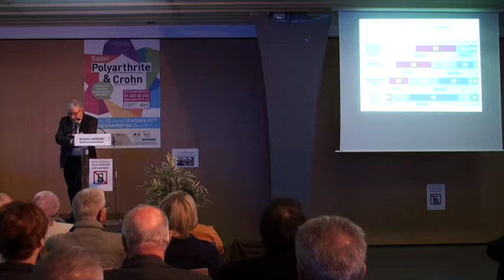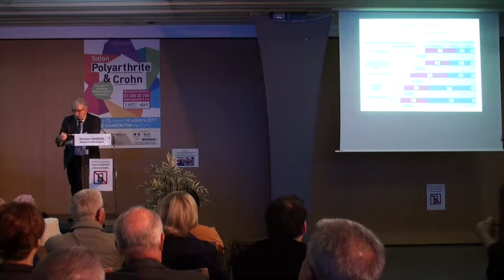La relation patient médecin vers un équilibre ? (1/3)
Dr Hervé Hagege, gastro-entérologue, CHI Créteil
Salon Polyarthrite et Crohn 2017